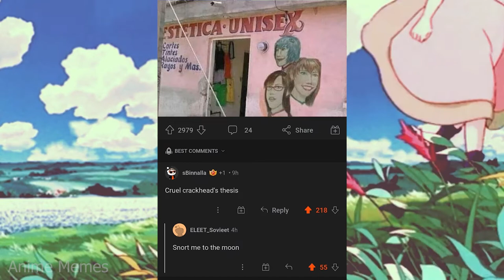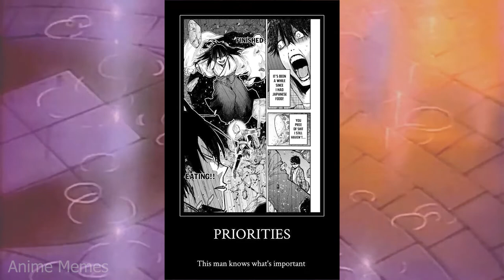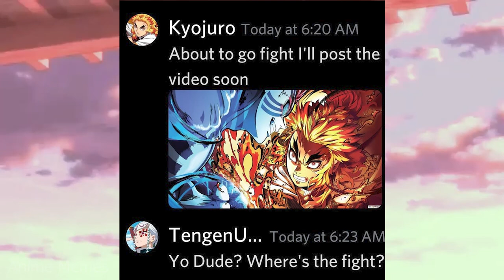Anime Memes: The "Cup" of Perfection - You Won't Believe What We Found!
animememe
animememes
anime meme
anime memes

Sauce:
r/animemes

I DO NOT OWN MEMES IN THIS VIDEO